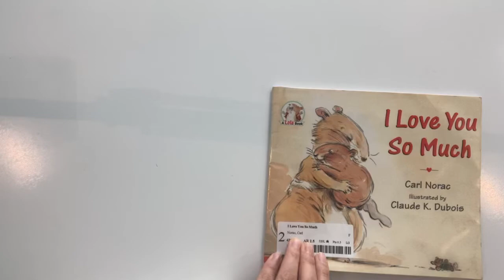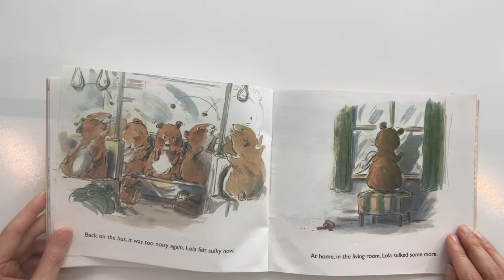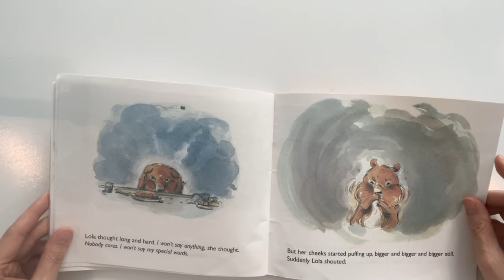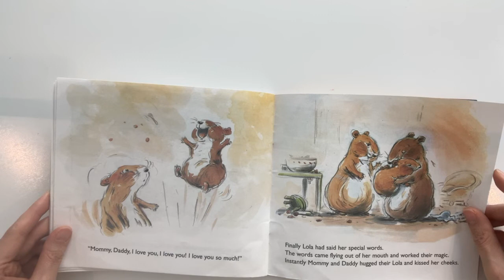I Love You So Much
AR 2.5